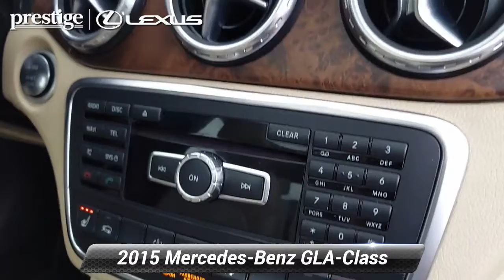Used 2015 Mercedes-Benz GLA-Class GLA 250, Ramsey, NJ L11233P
South Seas Blue Metallic 2015 Mercedes-Benz GLA GLA 250 4MATIC* 4MATIC* 7-Speed Automatic 2.0L I4 DI TurbochargedAt Prestige Lexus of Ramsey, we strive to make every customer a customer for life. Our promise is to keep delivering the same award winning service and value that are community has come to expect from us throughout the years. * As of 2018, Prestige Lexus is owned by Lithia Motors (LAD), a publicly traded company. * 2018 Dealer of the Year award winner * 2017 Elite of Lexus service department recipient * Average length of service of 3 longest-serving sales consultants is 21 years. * Average length of service of 3 longest-serving service department members is 27 years. * Kelley Blue Book Guaranteed Trade Allowance * Anywhere from 275-500 new and used vehicles in-stock. * Sales and Service staff has attained 100% certification with Lexus Corporate. * Lexus-certified technicians * After hours drop-off * Complimentary car wash * Lexus loaner vehicles with every factory-recommended service * Pet friendly * Complimentary WiFi * Business center * Complimentary beverages & snacks * Free pick-up & deliverY. 24/32 City/Highway MPGThis 2015 Mercedes-Benz GLA GLA 250 will not last to the weekend!! Slip into a GLA250. Feeling more extroverted about your driving? You will find satisfaction from the GLA45 AMG's more robust performance capabilities. Source: KBB.com* Sporty handling and performance from base model; stunning performance from AMG version; premium interior materials; ample safety features. Source: Edmunds* Introducing the smallest new SUV from Mercedes-Benz, the GLA-Class. Its nimble size delivers an ideal mix of flexibility, fuel-efficiency and fun. Advanced aerodynamics enhance its efficiency and road holding while chrome roof rails and an integrated rear spoiler highlight the tautly arched roofline. A 208hp turbo engine powers the GLA250 while the GLA45 AMG is powered by a class leading 355hp 4-cylinder engine powering you from 0-60 in 4.8 seconds. The 7-speed transmission combines the sportiness of a manual and smoothness of an automatic while also allowing you to take full control with the paddle shifters. 4MATIC all-wheel drive also keeps the car full in control sending up to 50% of torque to the rear wheels as needed. The fuel saving ECO Start/Stop system can automatically shut off the engine while the vehicle is idle and start up again when the brakes are lifted. Inside get comfortable in the 14-way power adjustable seats while strategically placed LEDs cast a soothing yet unobtrusive glow on key interior areas. Displays and controls are logically placed while a 5.8 inch color display shows entertainment and info. Opt for the Multimedia Package and you get a 7-inch screen with features such as hard-drive based navigation, a 10GB hard drive for music, and the availability of Mercedes-Benz apps (Internet, Facebook, Movie Showtimes, Fuel Stations, Weather, Flight info, and more). Split folding rear seats allow for 17.2 cubic feet of space with the seats up or 43.6 when down. Safety features include 10-way airbags, adaptive braking technology, rain-sensing windsheild wipers. Available features include lane keeping assist, DISTRONIC PLUS adaptive cruise control, and PARKTRONIC with Active Parking Assist and Exit. Source: The Manufacturer Summary

[RLVID:10660:d09d903adb88a30f:0d40527c5c995e45:1]